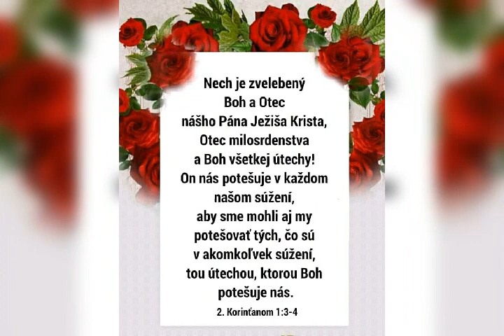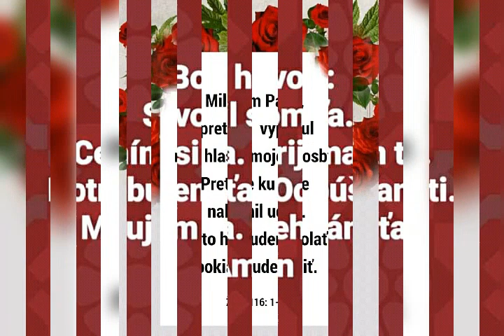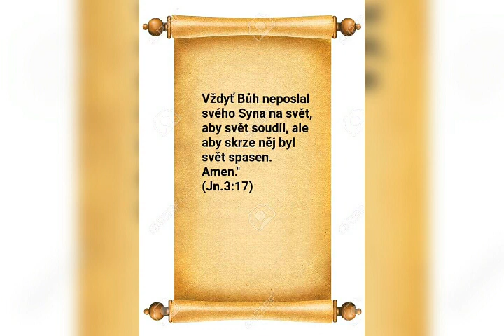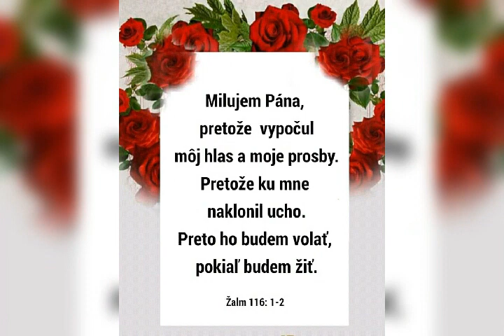Kalo zrakus ODEl penel le mojzisoske